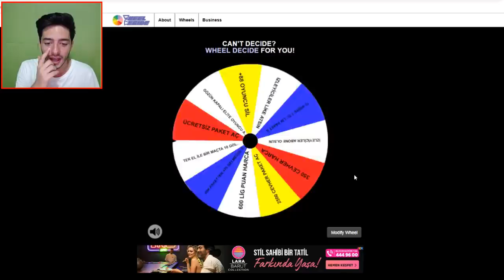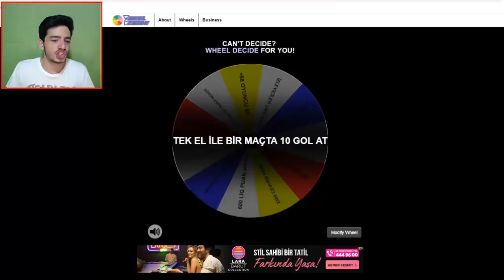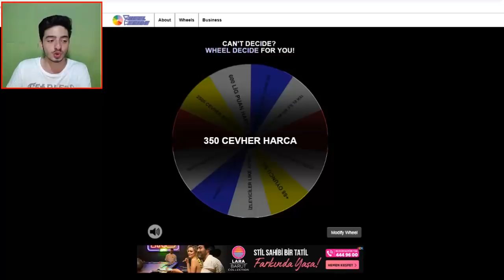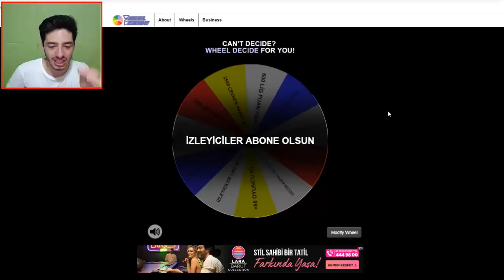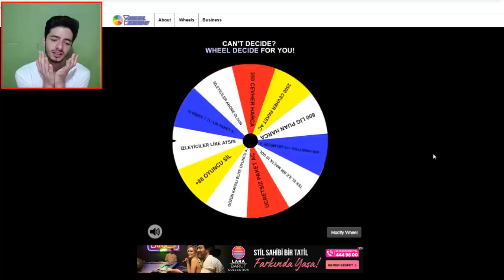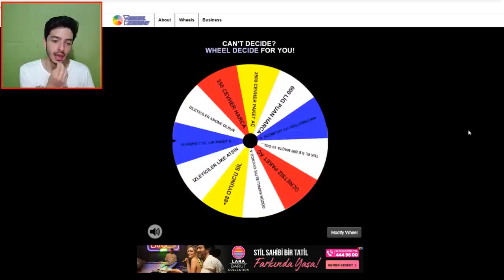HER ŞEYİM BİTTİ (Pazardan Rastgele Oyuncu Al) ! ÇARKI ÇEVİR ÇIKANI YAP FIFA Mobile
Merhaba ben Koray bu video da fifa mobile 19 da çark ı çevir çıkanı yap fifa mobil çarkıfelek oyun u oyna dım rastgele oyuncu al ve tek el ile fifa mobile oyna gibi zor görevler vardı iyi seyirler...

10 KİŞİYE 7 TL LİK PAKETLERDEN YARARLANMA ŞANSI İÇİN;
Canlı Yayınları Kaçırma (HEMEN TIKLA)